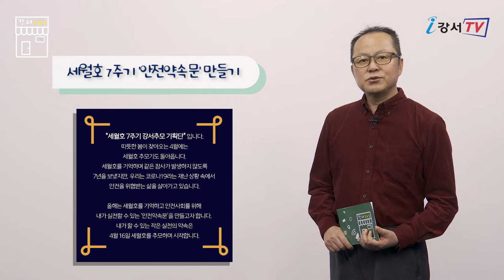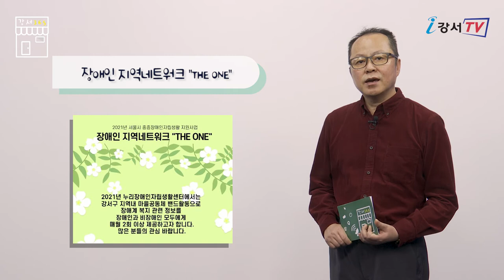《강서365》 40회 _ 세월호 7주기 안전약속문 만들기, 장애인 지역네트워크 THE ONE , 강서습지 조류관찰 프로그램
강서365에 강서구민영상기자단 박청 입니다.

따뜻한 봄을 맞아 외출하는 분들이 많아지면서 코로나 확진자 수가 연일 500명을 넘어서고 있습니다.
백신 접종을 통한 집단면역과 4차 유행이라는 갈림길에 서 있는 현재 가장 효과적인 예방은 기본 방역수칙 준수와 참여라는 걸 잊지 말아야겠습니다.

오늘은
세월호 7주기 '안전약속문' 만들기, 장애인 지역네트워크 "THE ONE" , 강서습지 조류관찰 프로그램
이렇게 세 가지 소식을 전해드립니다.

세월호 7주기 강서추모기획단은 올해 세월호를 기억하고, 강서 시민들이 보다 '안전한 사회'에서 살기 위해 내가 내 삶에서 실천할 수 있는 약속을 모아 “안전약속문”을 만들고자 합니다.

온라인 참여방법은 4월 14일까지 구글 폼을 통해 안전 약속문을 작성 제출하시면 됩니다.
4월 16일 세월호 7주기 당일에는 '오프라인 거리두기 공동행동'도 진행하니 많은 관심 부탁드립니다.
자세한 문의는 서울강서양천여성의 전화 사무국으로 하시면 됩니다.

누리장애인 자립생활센터에서는 서울시 중증장애인 자립생활센터 지원사업의 일환으로 2021년 장애인 지역네트워크 활성화 지원사업 "THE ONE"을 진행합니다.

이 사업을 통해 강서구 지역 내 장애계 복지 관련정보를 장애인과 비장애인 모두에게 제공하고자 합니다.
12월까지 진행하며 함께 나눌 내용은 누리센터 소식, 장애계 이슈, 사회복지계 이슈 등입니다.
많은 분들의 관심 부탁드립니다.

강서습지생태공원 내 강서습지생태공원 안내센터에서는 ‘새들이 둥지를 틀었을까?’라는 테마로 조류 관찰 프로그램을 실시합니다.

접수기간은 5월 31일까지이며 이용 예정 하루 전까지 선착순 신청하시면 됩니다.
매주 일요일 실시되는 이번 프로그램은 무료이며 회당 6세 이상 아동을 포함한 여섯 가족까지 참여 가능합니다.
교육내용은 강서습지의 새 이야기, 새들은 최고의 건축가, 인공새집 관찰하기 등으로 서울특별시 공공서비스 예약에서 신청하시면 됩니다.

저희가 강서365를 시작한 지 벌써 40회가 되었는데요.
아쉽지만 이번 회차를 끝으로 마무리하려고 합니다.
다음에는 더욱 좋은 프로그램으로 구민 여러분을 찾아뵙도록 하겠습니다.

리포터 : 박청 / 기사 : 박청 / 촬영 : 김분여 / 편집 : 박청